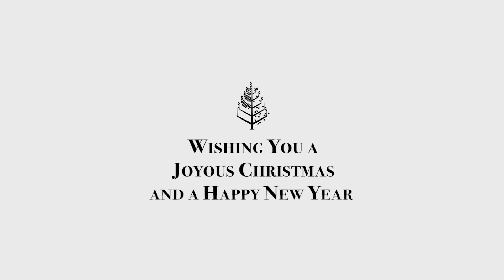Four Seasons Doha - Christmas Tree Lighting Celebration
for more information on Four Seasons Doha.

The annual Christmas tree lighting ceremony took place at Four Seasons Doha Garden Terrace. This joyous event was attended by Doha’s local and ex-pat community to mark the beginning of the festive season. A special thanks to DESS (Doha English Speaking School), for the amazing choir and not to forget Four Seasons Hotel Doha staff choir for the wonderful performance.

Four Seasons Doha is the ultimate destination for families looking to spend their holidays abroad. Our waterfront city hotel offers unique touches of luxury that provides an unparalleled vacation experience that’s perfect for everyone. Whether you’re looking to celebrate the holidays or just take a relaxing vacation, we look forward to seeing you soon.

We wish you a wonderful Christmas and a very happy New Year!

To learn more about Four Seasons Doha or to explore more of our luxury hotels and resorts, be sure to visit our YouTube channel